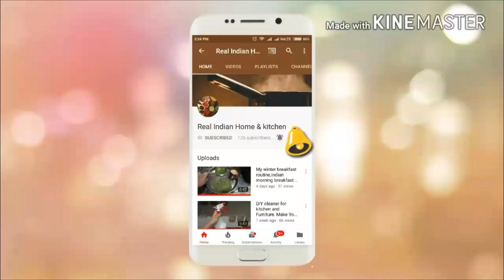Small Dressing table-top organization|| how to organize small dressing table-top.2018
प्याज चना मसाला ,  कम से कम सामग्री के साथ इसे बनाएं  ,,kala chana recipe,sukhe kale chane recipe

My SUNDAY INDIAN LUNCH ROUTINE | SPECIAL INDIAN VEG THALI|| Indian lunch routine 2017 in hindi.